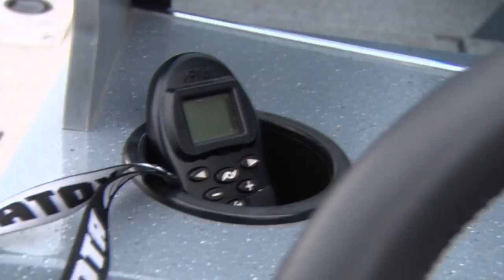MidWest Outdoors TV Show #1615 - Temple Bay Fall Bass Action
Fall Bass Action at Temple Bay Lodge on Eagle Lake in Ontario with Jim Quinn and Jeff Moreau.